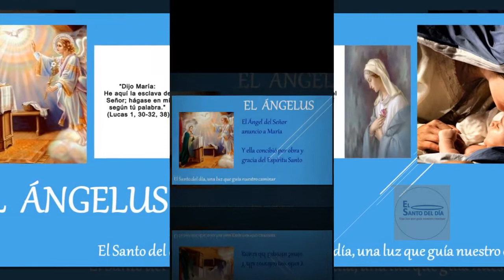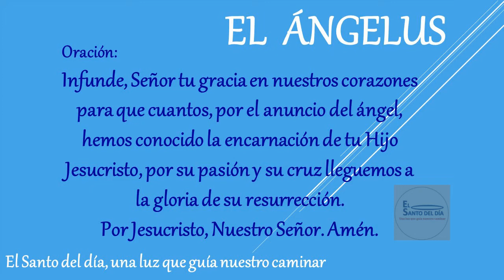EL ANGELUS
Amén.

Amén.